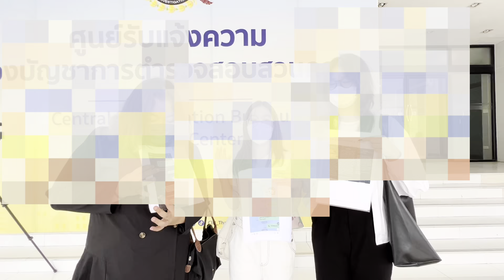น.ศ.แจ้งความ ปคบ.โดนเอเยนซี่เวิร์คแอนด์ทราเวลหลอกไปหาประสบการณ์ที่สหรัฐฯ สูญเงินหลักหมื่นแสนบาท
เมื่อวันที่ 8 มิ.ย. 65 ที่ ศูนย์รับแจ้งความกองบัญชาการตำรวจสอบสวนกลาง ถนนพหลโยธิน จตุจักร กทม. น้อง นศ.จากมหาวิทยาลัยต่างๆ ทั้งของรัฐและเอกชน พร้อมผู้ปกครอง จำนวน 5 คน จาก 70 คน เดินทางเข้าพบ ร.ต.อ.ธีรพล พงษ์ศรี รอง สว.(สอบสวน) กก.1 บก.ปคบ. แจ้งความกรณีโดนเอเยนซี่ จัดหางานและท่องเที่ยวแห่งหนึ่งฉัอโกงเงิน

น.ส.เอ อายุ 20 ปี (เสียหาย 2 หมื่นกว่าบาท) น.ส.บี อายุ 19 ปี (เสียหาย 2 หมื่นกว่าบาท) และ น.ส.ซี อายุ 19 ปี (เสียหาย 5 หมื่นกว่าบาท) ร่วมกันเปิดเผยว่า พวกตนได้สมัครไปโครงการเวิร์ค แอนด์ ทราเวล ช่วงซัมเมอร์ ของเอเยนซี่แห่งหนึ่ง ซึ่งมีสำนักงานใหญ่ตั้งอยู่ที่ จ.จันทบุรี แต่มาเปิดสาขาอยู่ที่สามย่านมิตรทาวน์ เขตปทุมวัน กทม. เปิดรับสมัครนิสิตนักศึกษาที่กำลังศึกษาอยู่ ผ่านทางเพจเฟซบุ๊กและเว็บไซด์ของบริษัทดังกล่าว แต่มีปัญหาไม่สามารถส่งผู้สมัครไปตามโครงการดังกล่าวได้ และไม่มีคำชี้แจงที่ชัดเจนออกมา อ้างเหตุผลต่างๆ ในการที่จะประวิงเวลา จนผู้สมัครผิดเงื่อนไขในการสมัคร

เบื้อต้นมีผู้เสียหายที่รวมตัวกันได้ประมาณ 70 ราย ความเสียหายแต่ละคนไม่เท่ากัน มีตั้งแต่ 2 หมื่นบาท ถึง 1 แสนบาท รวมๆ มูลค่าความเสียหายหลายล้านบาท

ผู้เสียหายทั้ง 3 เปิดเผยว่า โครงการนี้จะเปิดรับเฉพาะนักศึกษาที่กำลังเรียนอยู่ระหว่างปี 1-4 โดยจะส่งทำงานในสหรัฐฯ 3 เดือน และท่องเที่ยวอีก 1 เดือน จะส่งไปเฉพาะช่วงปิดเทอมของมหาวิทยาลัย ซึ่งโครงการดังกล่าวเป็นความร่วมมือของทางการสหรัฐอเมริกากับประเทศต่างๆ คล้ายกับไปแลกเปลี่ยนทางวัฒนธรรม ซึ่งเป็นโครงการที่ถูกต้องตามกฎหมาย

จะมีทั้งแบบนายจ้างหาที่พักให้ หรือเราหาเอง ให้เราซึ่งเป็นผู้สมัครไปใช้ชีวิตเหมือนอยู่ในต่างประเทศ ไม่ว่าจะพักอาศัย จ่ายค่าสาธารณูปโภคเอง บริหารการเงินเอง จ่ายค่าบ้านเอง ได้ใช้ชีวิต ฝึกภาษาแบบถูกต้องตามกฎหมาย
อย่างบางคนได้งานในสวนสนุกก็จะใช้ชีวิตในสวนสนุกไปตลอด มีที่พักในนั้นให้อยู่อาศัย ขึ้นอยู่กับว่าเราจะเลือกไปใช้ชีวิตทำงานในเมืองไหน รัฐใด

เริ่มต้นเราพบเห็นประกาศดังกล่าวโพสต์ผ่านเฟซบุ๊ก ต่อมามีเพื่อนๆ ที่เคยไปกับเอเยนซี่อื่น มาแนะนำและชักชวนให้ลองไปศึกษาดู เป็นประสบการณ์ชีวิต ได้ฝึกภาษา ได้ทั้งความสนุกและได้ค่าขนมด้วย
เมื่อติดต่อเพจดังกล่าวจะให้แอดไลน์เพื่อคุยกันและกรอกข้อมูลของนักศึกษาแต่ละคนพร้อมแนบสลิปการโอนเงินค่าสมัครงวดแรก ก่อนจะโอนเงินค่าทดสอบภาษาและค่าอื่นๆ ตามมาเรื่อยๆ งวดละ 1-2 หมื่นบาท รวมแล้วบางคนโอนไปนับแสนบาท
โดยเอเยนซี่นี้มีการขอเอกสารผู้สมัครทั้งที่ยังไม่มีข้อมูลนายจ้างที่จะรับไปทำงาน ซึ่งเราเกรงว่าข้อมูลเหล่านี้อาจจะตกไปถึงมิจฉาชีพได้ ก่อนจะยกเลิกโครงการของเราอ้างว่าไม่ทำตามขั้นตอนของเขา เมื่อเราเข้าไปตรวจสอบเพจเฟซบุ๊กที่แชร์ประสบการณ์ทำงานและท่องเที่ยวในต่างประเทศพบว่ามีผู้เสียหายในลักษณะเดียวกับพวกตนที่โดนเอเยนซี่นี้อีกจำนวนกว่า 70 คน ผู้เสียหายรายใดเข้าไปแสดงความเห็นต่อว่าในเพจดังกล่าวก็จะโดนบล็อคและลบทิ้ง และยังมีความเคลื่อนไหว โพสต์ภาพว่ามีการพานักศึกษาไปทำงานได้จริงตลอดเวลา
ฝากถึงเพื่อนๆ นักศึกษาที่โดนเอเยนซี่นี้โกงไปแจ้งความท้องที่ที่เกิดเหตุ หรือแจ้งความออนไลน์ thaipolice.com ทางระบบจะรวบรวมผู้เสียหายเป็นเครสเดียวกันเพื่อดำเนินคดีผู้ประกอบการเอเยนซี่รายนี้ตามกฎหมายไม่ให้เปิดรับสมัครหลอกลวงต่อไปอีก
ก่อนหน้าพวกเราได้ไปร้อง สคบ. มาแล้ว แต่ยังไม่มีความคืบหน้า อยู่ในขั้นตอนเรียกตัวแทนเอเยนซี่มาเจรจา แต่ก็อ้างว่าติดธุระอยู่ต่างประเทศมาเจรจาไม่ได้

น.ส.ซี กล่าวฝากถึงเพื่อนนักศึกษาที่ตั้งใจไปหาประสบการณ์ ขอให้ดูดีๆ เลือกเอเยนซี่ที่มีผลงานจริงๆ ดำเนินการมาแล้วกี่ปี เปิดมานานหรือยัง มีคนได้เดินทางไปทำงานและเที่ยวจริงๆ ติดต่อง่ายแค่ไหน มีสถานที่ชัดเจน เดินทางไปได้แน่นอน เวลาขอเอกสารและขอให้ชำระเงินทันทีก็ขอให้ดูว่าสมเหตุผลมากน้อยเพียงใด ชั่งน้ำหนักเปรียบเทียบแต่ละเอเยนซี่ให้เยอะๆ

เบื้องต้นพนักงานสอบสวนได้สอบปากคำและรวบรวมหลักฐานที่ผู้เสียหายนำมามอบให้เพื่อเสนอผู้บังคับบัญชาพิจารณาดำเนินการตามกฎหมายต่อไป